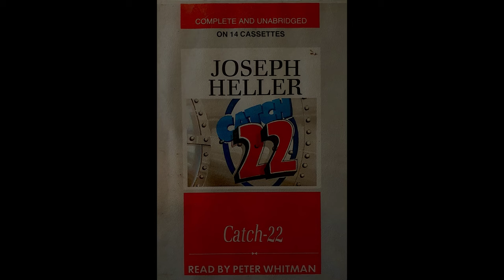Catch-22 Joseph Heller - Audiobook Unabridged Read by Peter Whitman Part 1 of 4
There are quite a few different versions of Catch-22 as an audiobook but this is my favourite version read by Peter Whitman. This reading is quite "acted" really bringing to life the multiple characters and the dialogue.

This version only seems to exist on cassette released a few decades ago and hasn't seemingly been republished since.